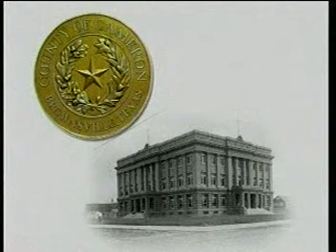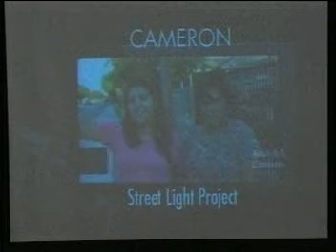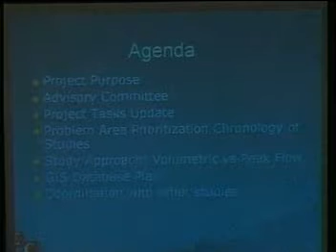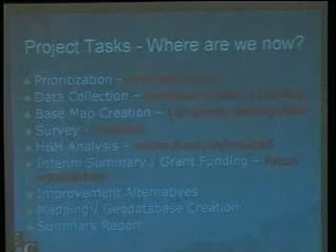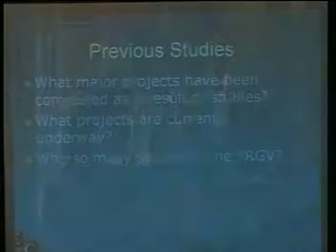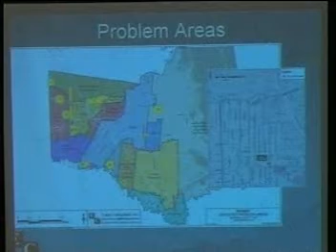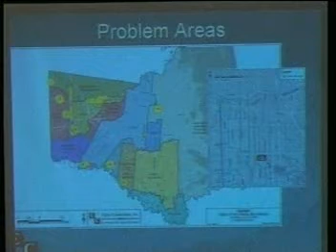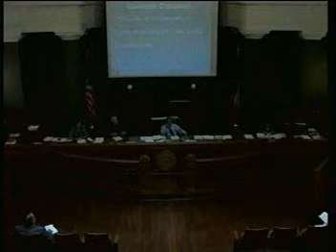County Commissioners Court - October 15, 2009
Cameron County Commissioners Court - October 15, 2009
Brownsville, TX